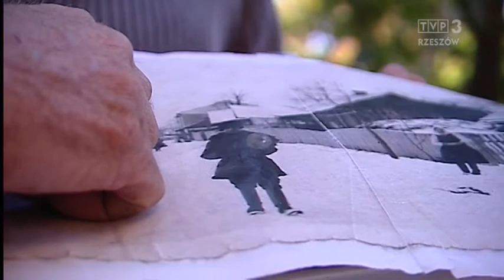Galeria sztuki w zabytkowej dzwonnicy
Zabytkowa dzwonnica w Gorajcu koło Lubaczowa ma stać galerią sztuki. Mieszkańcy wioski zamierzają wzmocnić konstrukcję budowli, uzupełnić brakujące podesty i prezentować w sakralnej przestrzeni między innymi krzyże bruśnieńskie. Zapowiadają, że mile widziane będą też prace artystów współczesnych.